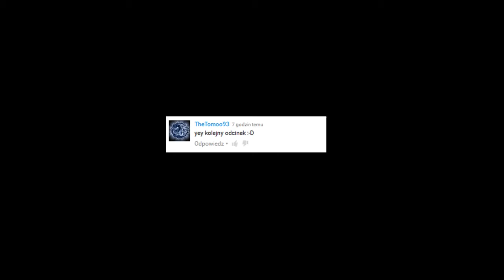Resident Evil Zero HD #10 - Wściekłe Małpy.. oO - Gameplay PL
A w odcinku:
Jedzie pociąg z daleka..
A na dachu Rebeka..
I ubity Skorpionek.
A najemnik to pionek.

Byle nie do Umbrelli...
Bo Billy ich rozpierdzieli!
I wraca matka Rebeki..
Więc zagadkują kaleki.

Pokój zabaw i kolce..
Przeszkadzają te brzdące!

Zapraszam serdecznie Pozytywni!

Łapka w górę, jeśli się podobało! To bardzo motywuje :)